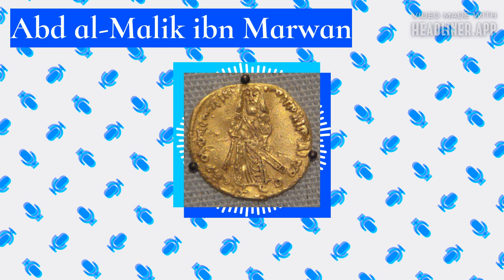TELLCAST - Abd al-Malik ibn Marwan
Abd al-Malik ibn Marwan ibn al-Hakam (romanized: ʿAbd al-Malik ibn Marwān ibn al-Ḥakam; July/August 644 or June/July 647 – 9 October 705) was the fifth Umayyad caliph, ruling from April 685 until his death. A member of the first generation of born Muslims, his early life in Medina was occupied with pious pursuits. He held administrative and military posts under Caliph Mu'awiya I (r. 661–680), founder of the Umayyad Caliphate, and his own father, Caliph Marwan I (r. 684–685). By the time of Abd al-Malik's accession, Umayyad authority had collapsed across the Caliphate as a result of the Second Muslim Civil War and had been reconstituted in Syria and Egypt during his father's reign.

Following a failed invasion of Iraq in 686, Abd al-Malik focused on securing Syria before making further attempts to conquer the greater part of the Caliphate from his principal rival, the Mecca-based caliph Abd Allah ibn al-Zubayr. To that end, he concluded an unfavorable truce with the reinvigorated Byzantine Empire in 689, quashed a coup attempt in Damascus by his kinsman, al-Ashdaq, the following year, and reincorporated into the army the rebellious Qaysi tribes of the Jazira (Upper Mesopotamia) in 691. He then conquered Zubayrid Iraq and dispatched his general, al-Hajjaj ibn Yusuf, to Mecca where he killed Ibn al-Zubayr in late 692, thereby reuniting the Caliphate under Abd al-Malik's rule. The war with Byzantium resumed, resulting in Umayyad advances into Anatolia and Armenia, the destruction of Carthage and the recapture of Kairouan, the launchpad for the later conquests of western North Africa and the Iberian Peninsula, in 698. In the east, Abd al-Malik's viceroy, al-Hajjaj, firmly established the caliph's authority in Iraq and Khurasan, stamping out opposition by the Kharijites and the Arab tribal nobility by 702. Abd al-Malik's final years were marked by a domestically peaceful and prosperous consolidation of power.

In a significant departure from his predecessors, rule over the Caliphate's provinces was centralized under Abd al-Malik, following the elimination of his rivals. Gradually, loyalist Arab troops from Syria were tasked with maintaining order in the provinces as dependence on less reliable, local Arab garrisons receded. Tax surpluses from the provinces were forwarded to Damascus and the traditional stipends to veterans of the early Muslim conquests and their descendants were abolished, salaries being restricted to those in active service. The most consequential of Abd al-Malik's reforms were the introduction of a single Islamic currency in place of Byzantine and Sasanian coinage and the establishment of Arabic as the language of the bureaucracy in place of Greek and Persian in Syria and Iraq, respectively. His Muslim upbringing, the conflicts with external and local Christian forces and rival claimants to Islamic leadership all influenced Abd al-Malik's efforts to prescribe a distinctly Islamic character to the Umayyad state. Another manifestation of this initiative was his founding of the Dome of the Rock in Jerusalem, the earliest archaeologically attested religious monument built by a Muslim ruler and the possessor of the earliest epigraphic proclamations of Islam and the prophet Muhammad. The foundations established by Abd al-Malik enabled his son and successor, al-Walid I (r. 705–715), who largely maintained his father's policies, to oversee the Umayyad Caliphate's territorial and economic zenith. Abd al-Malik's centralized government became the prototype of later medieval Muslim states.